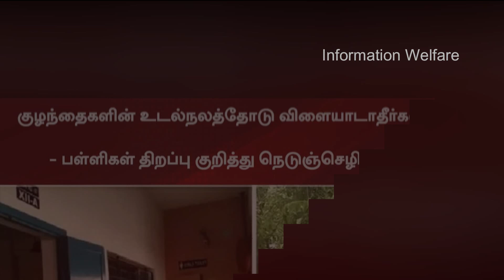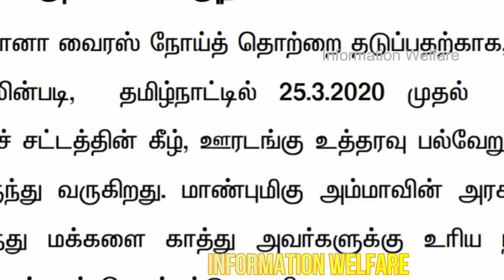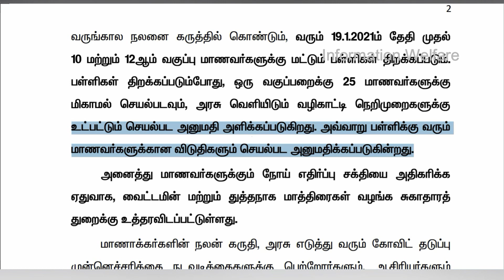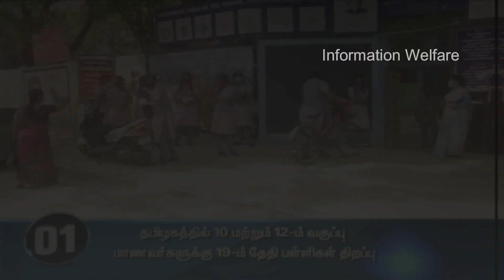சற்றுமுன் தமிழக முழுவதும் 3 நாட்களுக்கு முழு ஊரடங்கு🔥பள்ளிகள் திறப்பு இல்லை திரும்ப பெற அரசு முடிவு🔥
🔥🔥பள்ளிகள் திறப்பு இல்லை திரும்ப பெற அரசு முடிவு? 🔥பள்ளிகள் திறக்க கடும் எதிர்ப்பு! 🔥தமிழக முழுவதும் 3 நாட்களுக்கு மீண்டும் ஊரடங்கு! 🔥ஜப்பானில் இருந்து கிளம்பி வரும் உயிர் கொல்லி புது கொரோனா🔥

🔥19ஆம் தேதி முதல் 10 மற்றும் 12ஆம் வகுப்புகளுக்கு பள்ளிகள் திறப்பு - முதலமைச்சர்

வரும் 19ஆம் தேதி முதல் 10 மற்றும் 12ஆம் வகுப்பு மாணவர்களுக்கு மட்டும் பள்ளிகள் திறக்கப்படும் என முதலமைச்சர் அறிவித்துள்ளார். பள்ளிக்கு வரும் மாணவர்களுக்கான விடுதிகளும் செயல்பட அனுமதி அளிக்கப்பட்டுள்ளது.

கொரோனா பேரிடர் காரணமாக சுமார் 10 மாதங்களாக பள்ளிகள் மூடப்பட்டுக் கிடக்கின்றன. இந்நிலையில், பொங்கல் விடுமுறைக்குப் பின்னர் 10 மற்றும் 12ஆம் வகுப்பு மாணவர்களுக்கு பள்ளிகள் திறப்பது குறித்து பெற்றோர்களிடம் ஜனவரி 6 முதல் 8 வரை கருத்து கேட்கப்பட்டதாக, முதலமைச்சர் எடப்பாடி பழனிசாமி தெரிவித்துள்ளார்.

இக்கூட்டங்களில் கலந்து கொண்ட பெரும்பான்மையான பெற்றோர்கள், பள்ளிகளைத் திறக்க தங்கள் இசைவினை அளித்துள்ளதாக 95 சதவீத பள்ளிகள் அறிக்கை அளித்துள்ளதாகவும் அவர் கூறியுள்ளார்.

இதை கருத்தில் கொண்டும், கல்வி பயில்வதில் மாணாக்கர்களின் வருங்கால நலனை கருத்தில் கொண்டும், வரும் 19ஆம் தேதி முதல் 10 மற்றும் 12ஆம் வகுப்பு மாணவர்களுக்கு மட்டும் பள்ளிகள் திறக்கப்படும் என முதலமைச்சர் அறிவித்துள்ளார்.

பள்ளிகள் திறக்கப்படும்போது, ஒரு வகுப்பறைக்கு 25 மாணவர்களுக்கு மிகாமல் செயல்படவும், அரசு வெளியிடும் வழிகாட்டி நெறிமுறைகளுக்கு உட்பட்டும் செயல்பட அனுமதி அளிக்கப்படுகிறது. அவ்வாறு பள்ளிக்கு வரும் மாணவர்களுக்கான விடுதிகளும் செயல்பட அனுமதிக்கப்படுகின்றது.

அனைத்து மாணவர்களுக்கும் நோய் எதிர்ப்பு சக்தியை அதிகரிக்க ஏதுவாக, வைட்டமின் மற்றும் துத்தநாக மாத்திரைகள் வழங்க சுகாதாரத் துறைக்கு உத்தரவிடப்பட்டுள்ளதாக முதலமைச்சர் தெரிவித்துள்ளார.

🔥 பொங்கல் விடுமுறை நாட்களான 15, 16, 17ஆம் தேதிகளில், சுற்றுலா தலங்களில் பொதுமக்கள் கூட தடை

சென்னை மெரினா உள்ளிட்ட சுற்றுலா தலங்களில், பொங்கல் விடுமுறை நாட்களான 15, 16, 17ஆம் தேதிகளில் பொதுமக்கள் கூடுவதற்கு தடை விதித்து, தமிழ்நாடு அரசு உத்தரவிட்டுள்ளது.

இதுதொடர்பாக வெளியிடப்பட்டுள்ள அறிக்கையில், கொரோனா தொற்று பரவும் அபாயம் அதிகம் உள்ளதை கருத்தில் கொண்டு, காணும் பொங்கலன்று மட்டும் பொதுமக்கள் கூட தடை விதிக்கப்பட்டிருந்த நிலையில், அது 3 நாட்களாக மாற்றியமைக்கப்பட்டுள்ளதாகத் தெரிவிக்கப்பட்டுள்ளது.

இதன்படி, வண்டலூர் அண்ணா உயிரியல் பூங்கா, மாமல்லபுரம் சுற்றுலா தலங்கள், சென்னை கிண்டி சிறுவர் பூங்கா, மெரினா உள்ளிட்ட அனைத்து கடற்கரைகளிலும், வருகிற 15, 16, 17ஆம் தேதிகளில் மட்டும், பொதுமக்கள் கூடுவதற்கு தடை விதிக்கப்படுவதாக தமிழக அரசு அறிவித்துள்ளது.

🔥வரும் 19 முதல் பள்ளிகள் திறப்பு - அன்புமணி ராமதாஸ் எதிர்ப்பு.!

பள்ளிகளைத் திறக்கும் முடிவை திரும்பப் பெற வேண்டும் என்று தமிழக அரசைக் கேட்டுக் கொள்கிறேன் என அன்புமணி ராமதாஸ் தெரிவித்துள்ளார்.

கொரோனா இன்னும் ஓயவில்லை, கல்வியை விட குழந்தைகளின் உயிர் முக்கியம். பள்ளிகளை திறப்பதில் அரசு அவசரம் காட்டக்கூடாது பாமக இளைஞரணி தலைவர் அன்புமணி ராமதாஸ் எதிர்ப்பு தெரிவித்துள்ளார். இதுகுறித்து கூறுகையில், தமிழகத்தில் 10, 12-ஆம் வகுப்பு மாணவர்களுக்கு வரும் ஜனவரி 19-ஆம் தேதி முதல் பள்ளிகள் திறக்கப்படும் என தமிழக அரசு அறிவித்திருந்தது.

மாணவர்களின் கல்வி நலனை கருத்தில் கொண்டு இம்முடிவு எடுக்கப்பட்டிருந்தாலும், நோய் தொற்றை யோசிக்கும்போது மோசமான பாதிப்புகளை ஏற்படுத்திவிடும். சமீபத்தில் பிரிட்டன் நாட்டில் கண்டறியப்பட்ட உருமாறிய கொரோனா வைரஸ் சில நாடுகளில் வேகமாக பரவி வருகிறது. இது தற்போது இந்தியாவிலும் ஒருசிலருக்கு உறுதி செய்யப்பட்டிருக்கிறது என்று மத்திய அரசே கூறிருந்தது.

கொரோனா தடுப்பூசிகள் அடுத்த வாரம் அவசரகால பயன்பாட்டிற்கு வரவுள்ள நிலையில், ஓரளவு நிலைமை சரியான பின்னர் பள்ளிகளை திறப்பதுதான் சரி என்று ஒரு மருத்துவராக நான் தெரிவிக்கிறேன். எனவே, 10 மற்றும் 12-ஆம் வகுப்பு மாணவர்களுக்கு பள்ளிகளைத் திறக்கும் முடிவை திரும்பப் பெற வேண்டும் என்று தமிழக அரசைக் கேட்டுக் கொள்கிறேன் என குறிப்பிட்டுள்ளார்.

🔥 பிரிட்டன் கொரோனாவை விட மாறுபட்ட கொரோனா ஜப்பானில் கண்டுபிடிப்பு

பிரிட்டனில் உருவான உருமாறிய கொரோனாவில் இருந்து மாறுபட்ட புதிய வகை உருமாறிய கொரோனா, ஜப்பானில் கண்டுபிடிக்கப்பட்டுள்ளது.